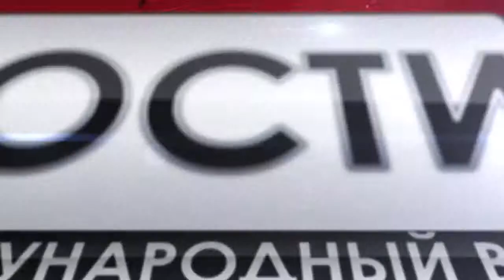СПАСЕННЫЕ ОТ РАБСТВА